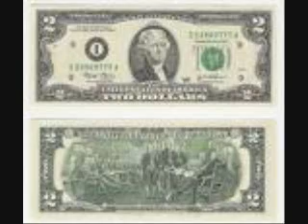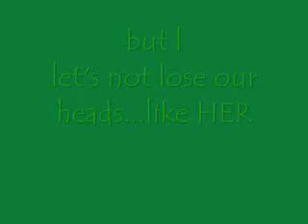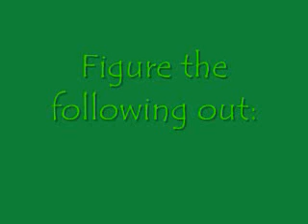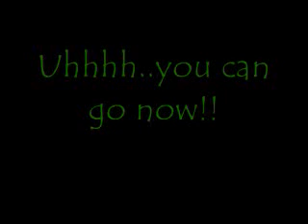Money Time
money oh yeah